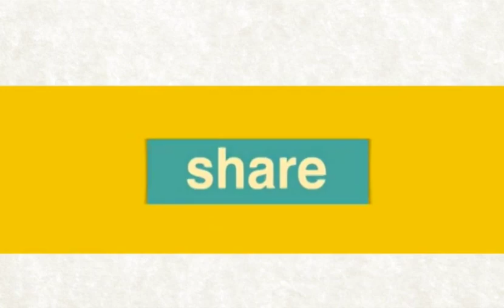மனம் திறந்து பேசுகிறேன் - எண் 33 | போதகர்: இராபர்ட் சைமன் - No. 33 |Pr. Robert Simon - தமிழ் | Tamil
தலைப்பு / Message Title :  மனம் திறந்து பேசுகிறேன் - எண் 33 / Manam Thiranthu Pesugiren - No. 33  போதகர் / Message By : முனைவர் இராபர்ட் சைமன் / Pr. Robert Simon
நாள் / Date :  05 மே 2020 / 05th May 2020